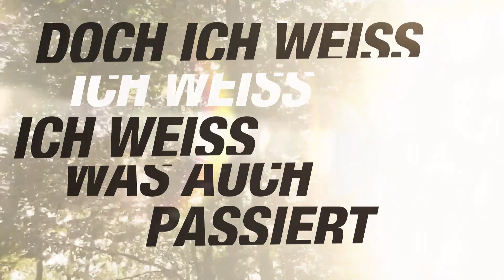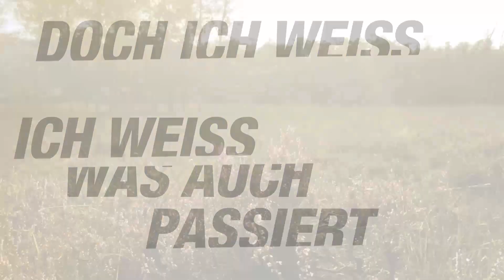Christina Stürmer - Ein Teil von mir (offical Video) - Lyric Video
Das offizielle Lyric-Video von Christina Stürmer "Ein Teil von mir".
Aus dem Album "Seite an Seite".
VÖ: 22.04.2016